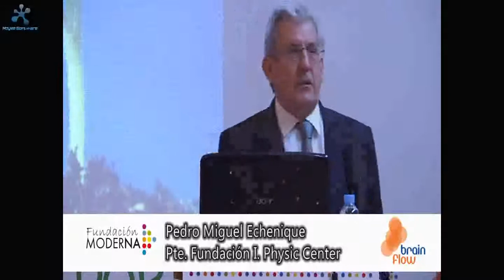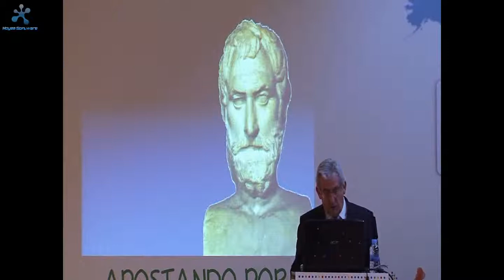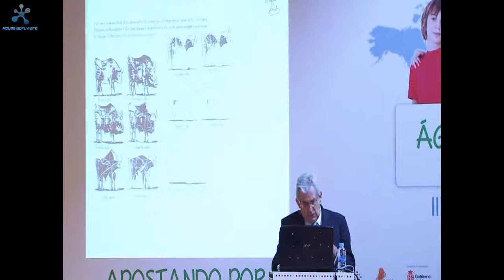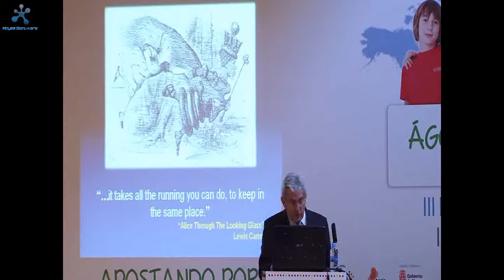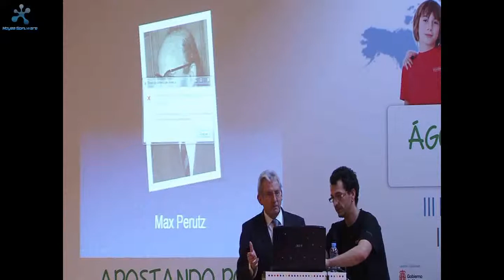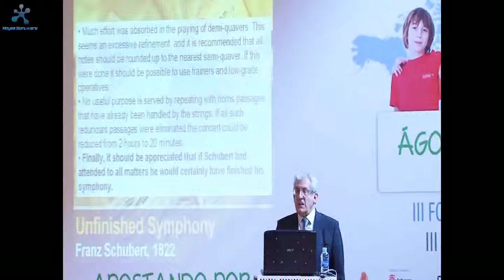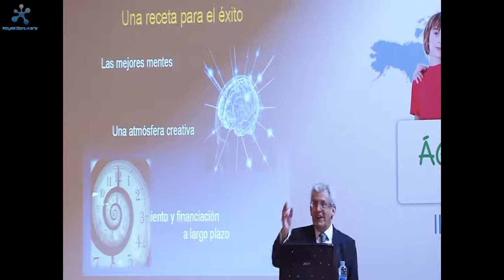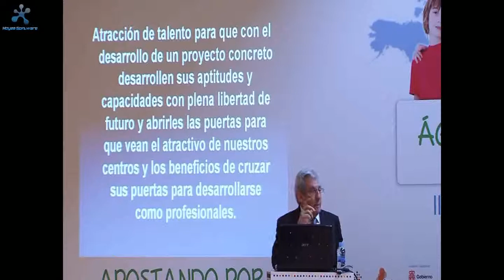Pedro Miguel Echenique: "Talento, Ciencia, Crisis"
Conferencia Inaugural del III Foro Internacional del Talento celebrado en Pamplona los días 30 y 31 de mayo de 2013 y organizado por Fundación MODERNA y Brain Flow Program